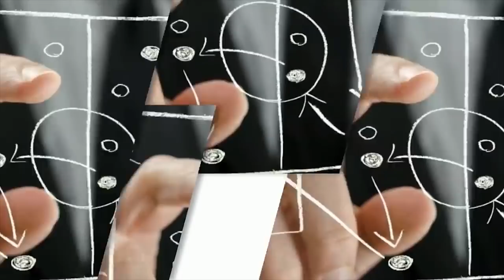NOVÝ INIESTA V PREMIER LEAGUE?